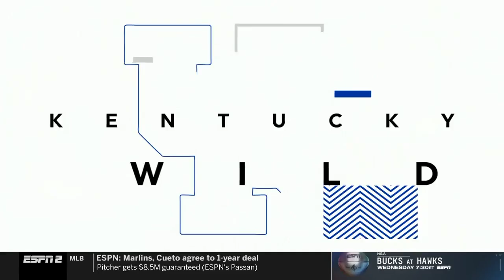Kentucky vs South Carolina | 2023.1.10 | NCAAB Game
Kentucky Wildcats vs South Carolina Gamecocks